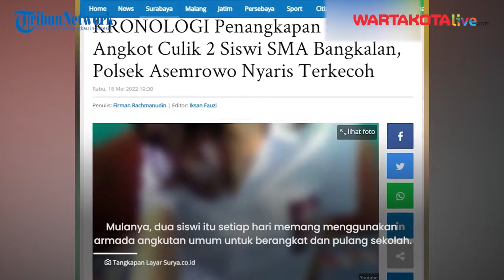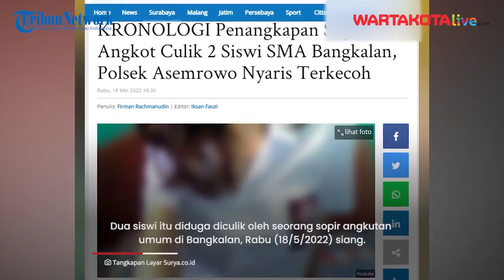Sopir Angkot Culik 2 Siswi dan Kelabuhi Polisi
Seorang sopir angkot di Surabaya, Jawa Timur, diduga menculik 2 siswi SMA Negeri 4 Bangkalan.

Ulah pelaku bahkan nyaris me ngecoh anggota Polsek Asemrowo.

Beruntungnya, salah satu anggota yang dari kejauhan dan diminta bantuan mampu menghentikan angkot tersebut.

Pengejaran terhadap sopir angkutan umum jenis Carry hijau bernopol P 1520 HC itu dilakukan unit reskrim Polsek Asemrowo.

Dalam pengejaran dibantu pula anggota Sat Lantas Polres Pelabuhan Tanjung Perak Surabaya.

Sumber: Tribunnews
Editor Video: Dimas Nanda Krisna